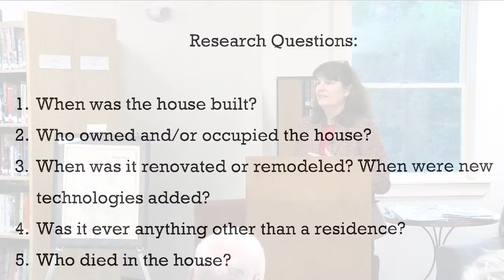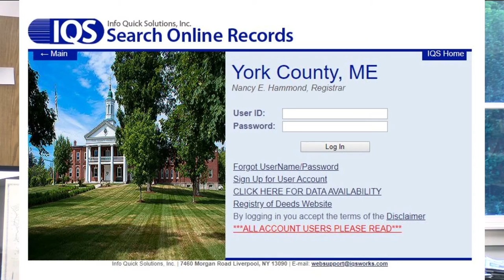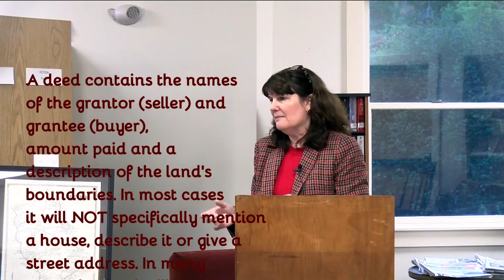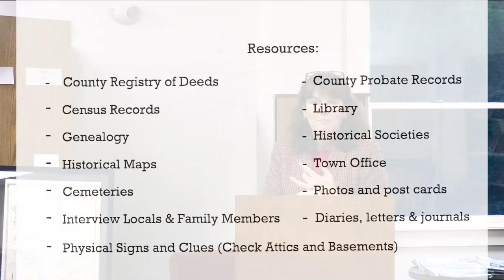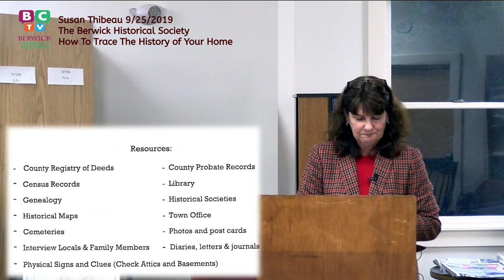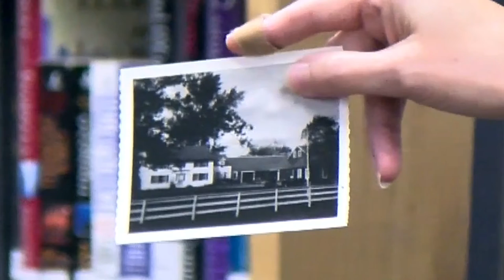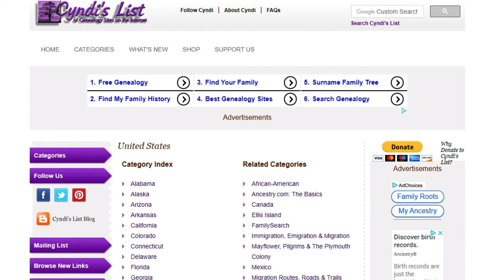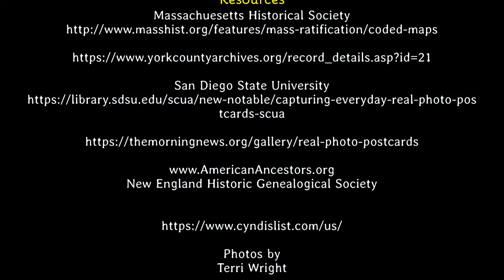TBHS SUSAN THIBEAU "How To Trace The History of Your Home." 9/25/2019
“Trace the History of Your Home”, Sue Thibeau presenter.  Held at the Berwick Public Library, local attorney Susan Thibeau will share her wealth of information to show how to start this process.